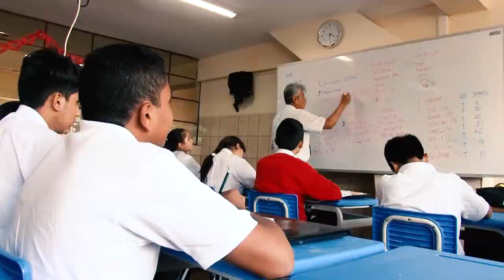Viaje del presidente Vizcarra al departamento de Piura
El presidente Martín Vizcarra visitó la región Piura donde desplegó una nutrida agenda de trabajo y señaló que el compromiso del Gobierno es continuar ejecutando obras y proyectos en beneficio del desarrollo del país.
Conoce más de sus actividades en el siguiente video.